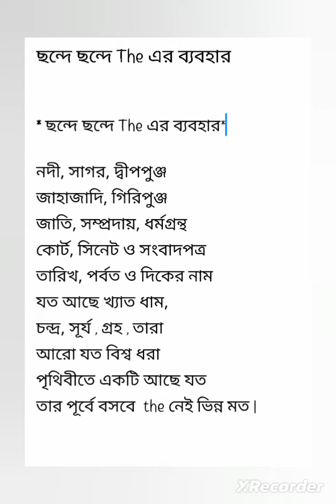ছন্দে ছন্দে The এর ব্যবহার